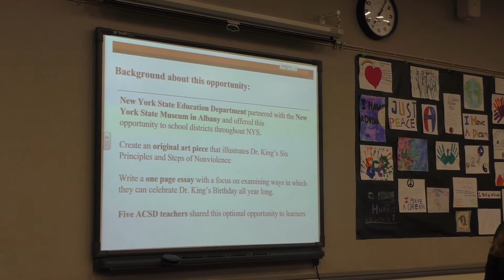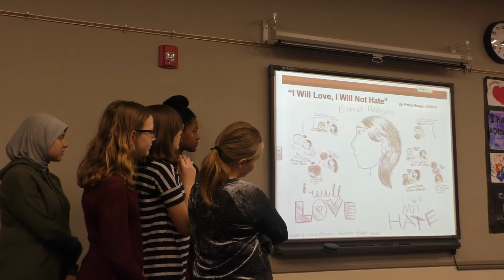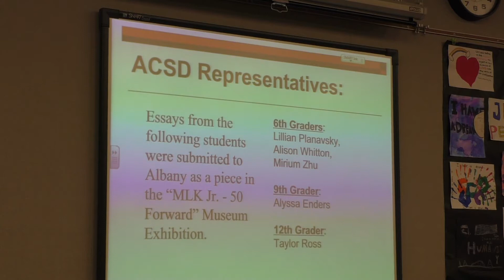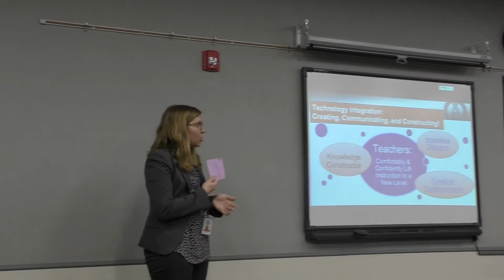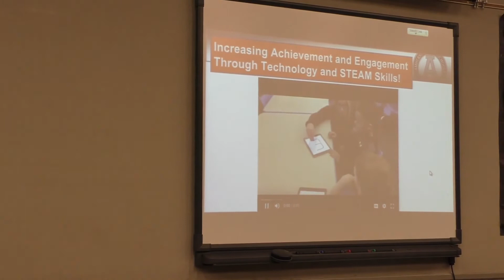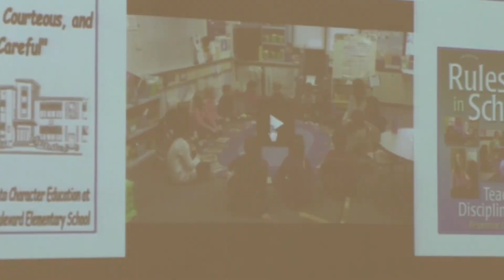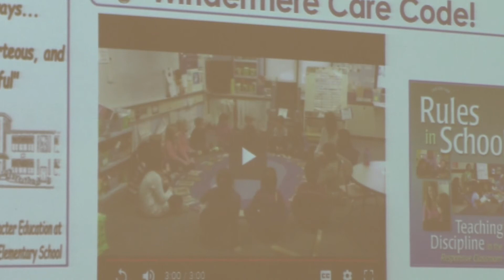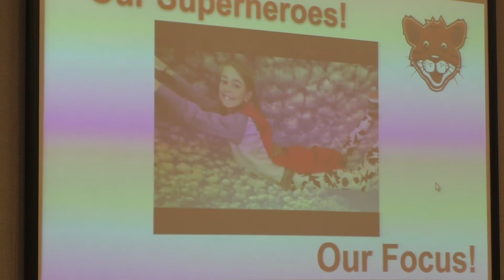January 23, 2018 Board of Education Mtg.